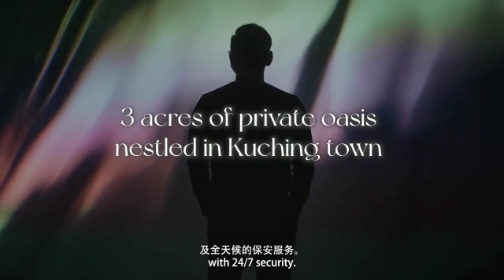SOL Estate - Duplexes & Courtyard Homes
🏘️ SÓL ESTATE Kuching’s Latest  Gated & Guarded Premier  Residential Estate is now open for ✒️ Booking!

🏘️Featuring a total of 269 Duplexes and Courtyard units, segregated into 🏘️🏘️🏘️ three launch phases.